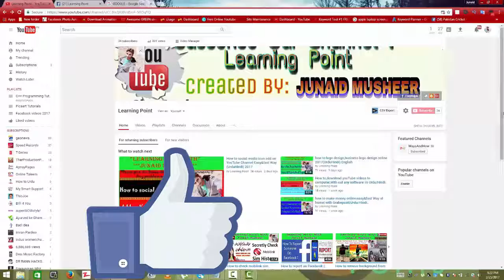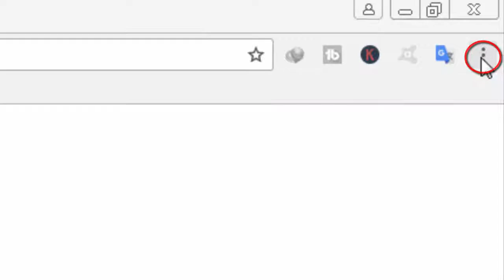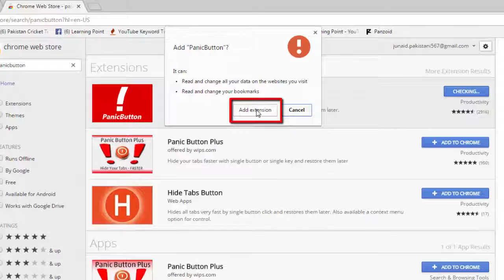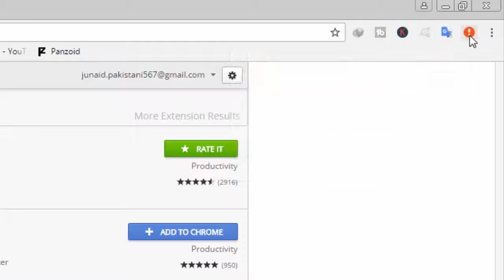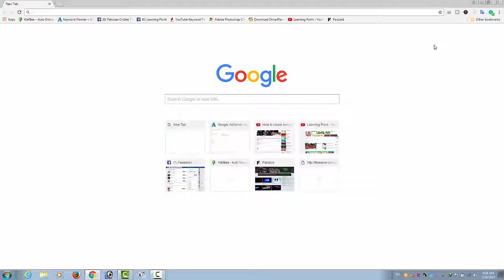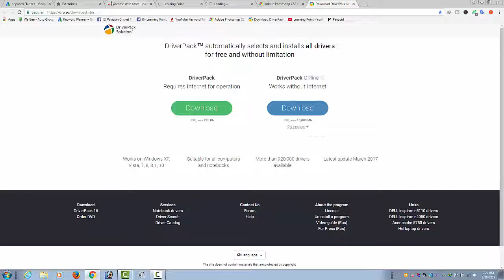How to Use emergency button,panic button-hide all tabs in one click in chrome (Hindi-Urdu)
Hi friends...
Asslam-o-Alikoom!

Today I am going to show you that.
If you are in the bank or an office,you are using the office laptop or pc and open chrome web browser tabs and see your personal information
instantly any person or anyone of unknown person comes. so what to do with the chrome tabs and how can you hide your personal tabs or information?
So I have good solution for this problem. you can hide your all tabs without losing them...
So lets starts now and play the video from start to last then you can able to hide your all tabs in one click without showing to his/her.
at last you can expert in this solution and you enjoy and feel happy for this.
Hindi-Urdu:
Dosto aj ki is video men ap ko kuch khas dikhaon ga
jasa k ager ap kisi jaga room men,hotal me,bank,ya kisi jaga bhi beth ker apna google chrome browser open ker k us k ander mukhtalif tabs k ander apna personal data ya personal website ya pher personal account khola hoa hy aur achaaaaaaank sy aek admi a jata hy jisy ap apna data ni dikhana chahty. to un sub tabs ko ap aek click men kase close ker sakty hen ager ap ye janna chahty hen to please is video ko start sy play kren aur last tak dekhen,,achi lagy to like,comment,share aur mery channel ko subscribe zror kren thanks for watchin apna khyal rakheye ga

How To Link/Connect/Integrate YouTube Channel To Facebook Fan Page - 2017

How to check mobilink sim history 2017 || Learning Point|| Urdu/Hindi

How to report on Facebook || 2017 || Block permanently in Urdu/Hindi || learning Point.